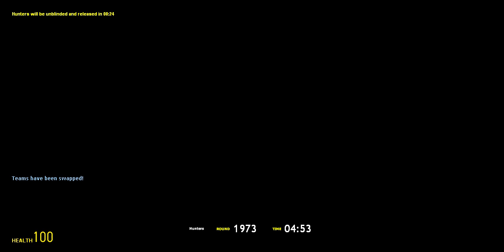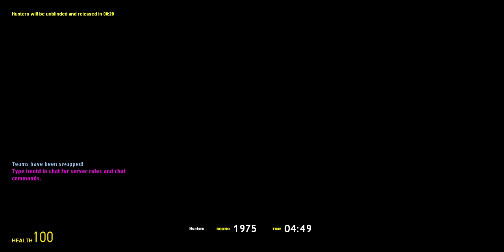thumper plays prop hunt part 3 w/ pinklep and.......FIRESTAR